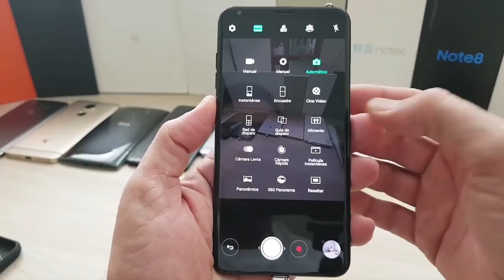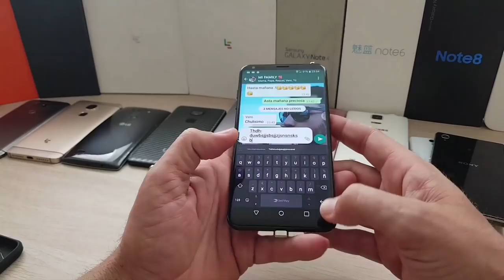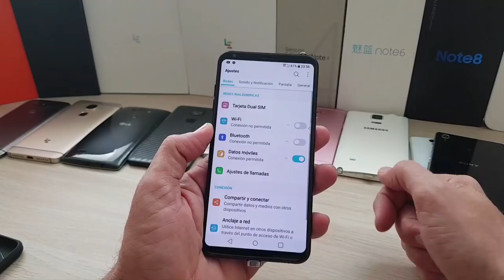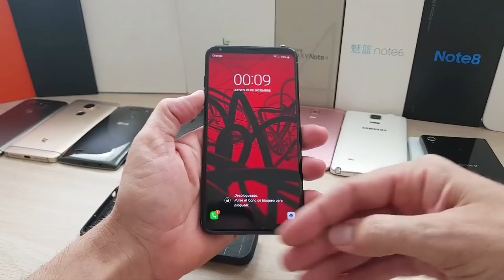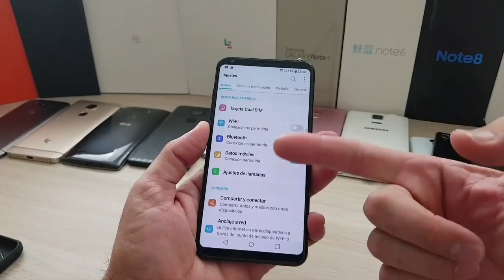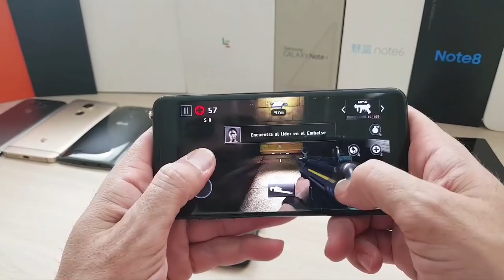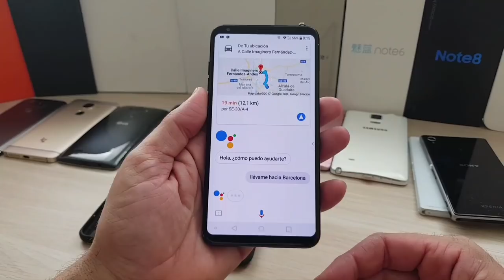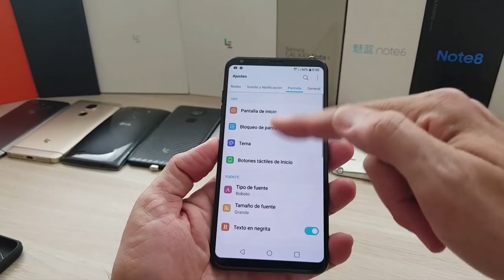LG v30 tope gama sin duda Prueba de cámaras y opinión de 2 días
Estoy cada día más conténto con este móvil
desde mi primer momento que abrí la caja me di cuenta del gran dispositivo que había comprado
sin duda alguna es el dispositivo del año os dejo el link de compra de este gran dispositivo de 128GB